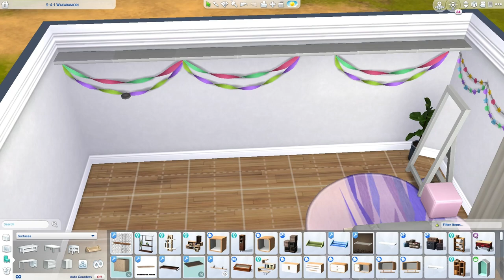pinkpurple bedroom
Hey! I'm KrystleKitty and I stream on twitch! Everyday except Tuesdays and Fridays! 8-11ishh EST